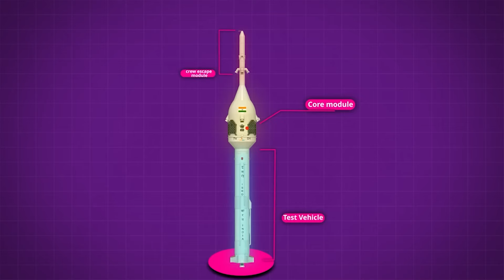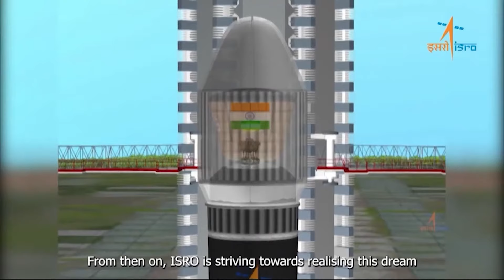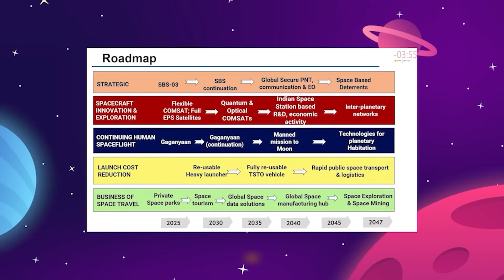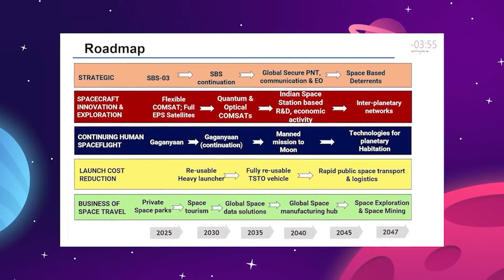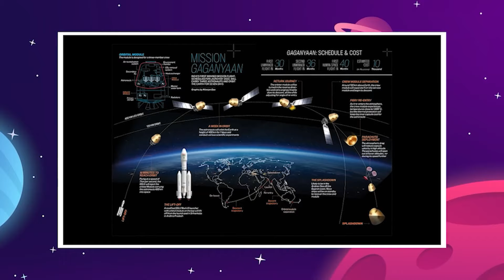India's Ambitious Plans To Have Its Own Space Station | कैसे भारत अंतरिक्ष पर कब्ज़ा करने वाला है?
Details- India has developed a robust satellite technology program under ISRO. The Gaganyaan mission aims to send three astronauts to an orbit of 400km and bring them back after three days. India's space agency Isro has been carrying out a number of tests to prepare for the flight. In October, a key test demonstrated that the crew could safely escape the rocket in case it malfunctioned.

Music used in order of appearance:
Just Get it Done by Hampus Naeselius
Potent by _91nova
Orthosie by Ben Elson
Zombies From Outer Space by Wave Saver
Till Östersjön by Silver Maple
What a Wave by _91nova
Wood by Pableno
Callisto 8 by Ben Elson
Orthosie by Ben Elson again for some reason
Thyone by Ben Elson
Tracker by  Christoffer Moe Ditlevsen
I Will Arise by Dream Cave
Our Final Mission by Christoffer Moe Ditlevsen

I am not owner of any content which i used in my video all resource like picture or video from google or any other helpful site which help us to explain our video nicely or deeply so i credit all my work to google and other sites. if i used any other's content then i will definitely credit to him thanks i hope all owner understand to me if i used some content in my videos